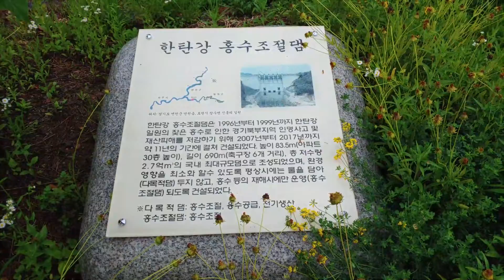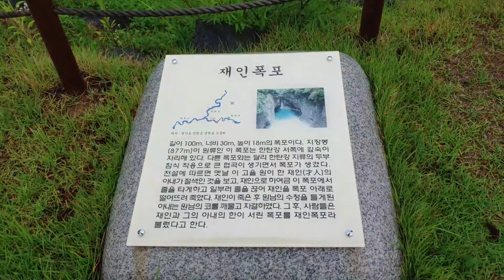1016.한탄강홍수조절댐 - 경기도 연천군, 포천시(연천 여행, 포천 여행)